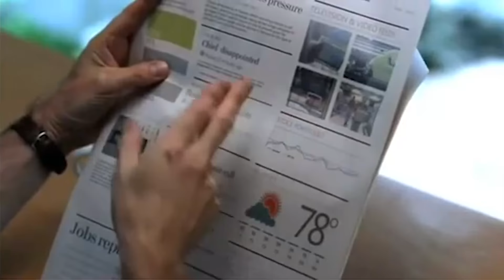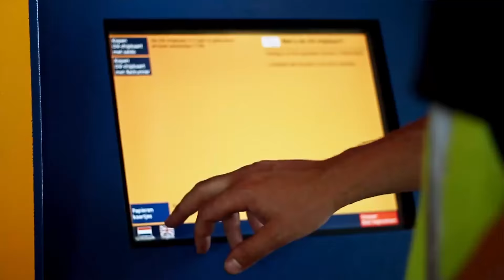Data As Currency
According to innovation expert Alec Ross: Land was the raw material of the Agricultural Age and iron was the raw material of the Industrial Age. Now, data is the raw material of the information age. In this episode of Symbiosis, Chief Visionary Nikos Acuña explores how the flow of data in digital ecosystems is similar to how currencies flow through the world.